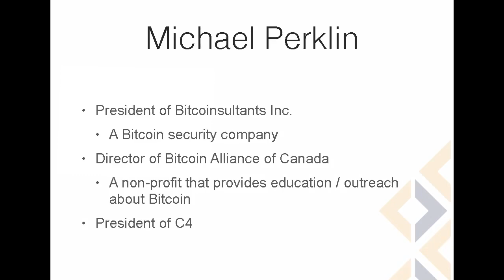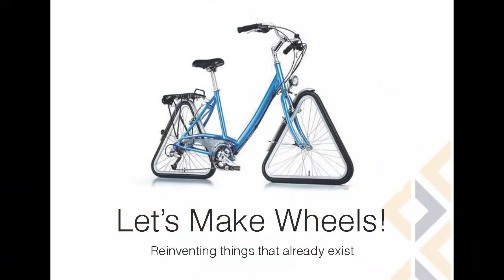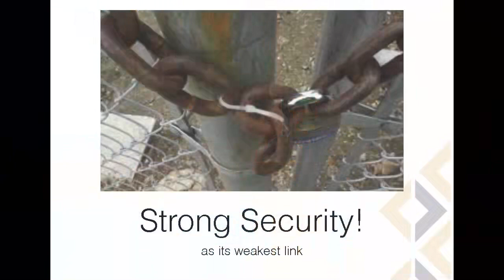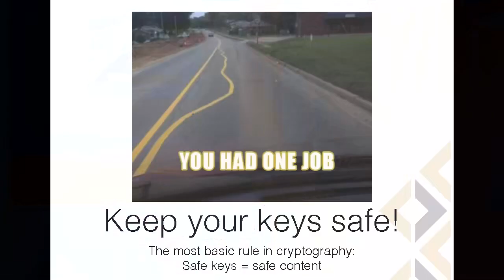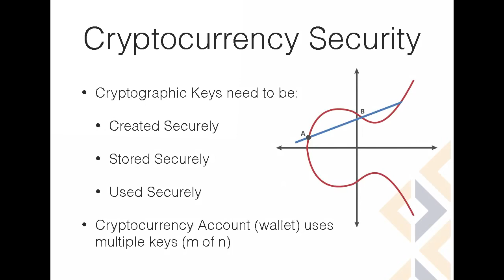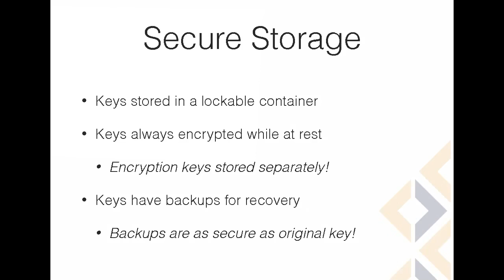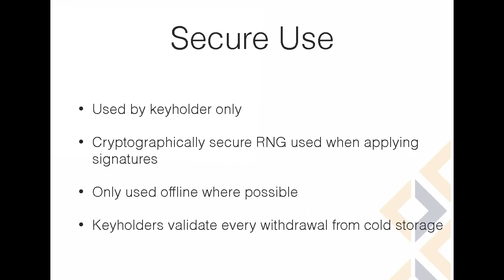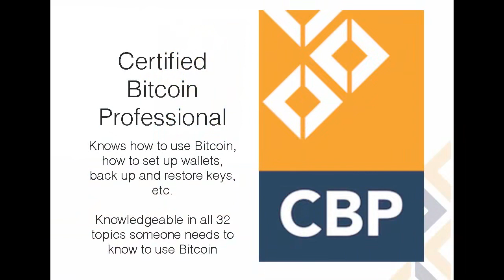BSidesTO 2014 Cryptocurrencies and Security Michael Perklin